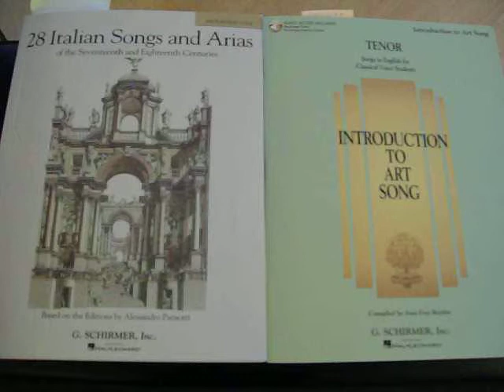100 1414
two time idol winner Connor Johnson singing The Rovin Gambler